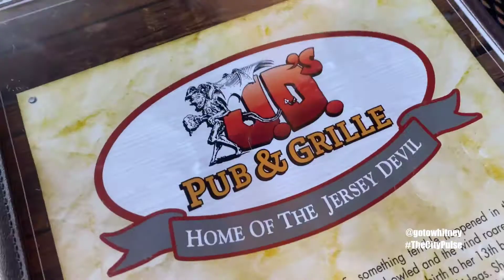Outdoor Dining at JDs Pub & Grille in Smithville New Jersey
When you have a hankering for some buffalo tenders, there are a few great South Jersey eateries that won't disappoint, and JD's Pub restaurant & Grill in Smithville, New Jersey is one of them!  There are quite a few sauces to choose from, so I chose the Hot Blue Ranch because obviously who wouldn't want to enjoy that combo? And hubby got the fish sandwich with cheese fries. Everything was delish, and the outdoor dining was comfortable!